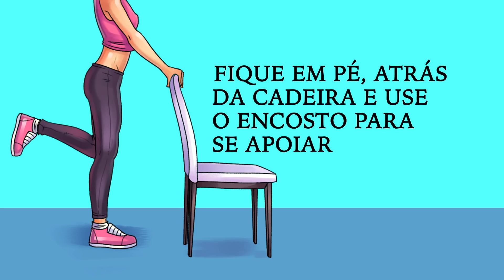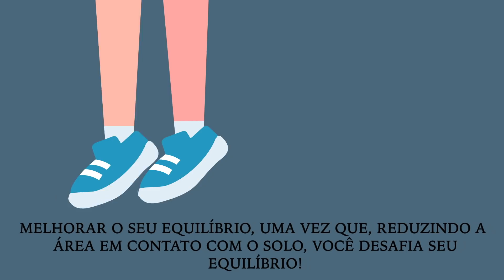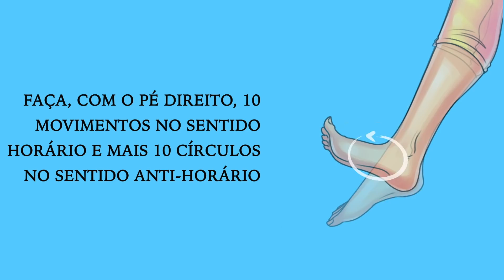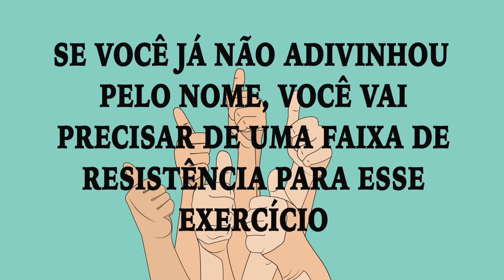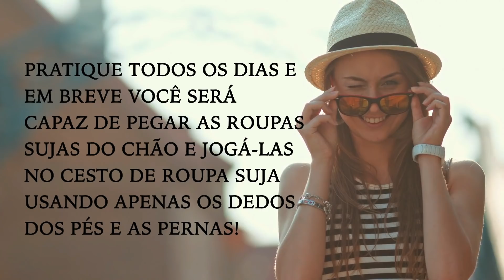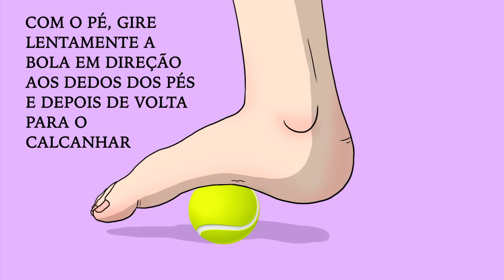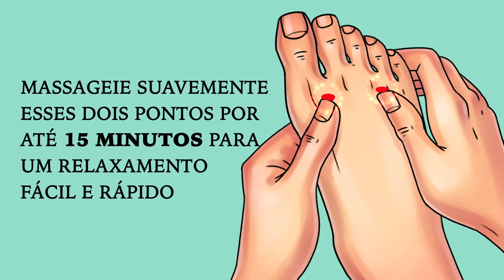6 Exercícios para Curar Dores Crônicas no Joelho, Pé ou Quadril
Se você, assim como 15 a 25 por cento das pessoas nos EUA, sofre de dor crônica no joelho, ou simplesmente fica com os pés cansados por estar ​​constantemente em movimento, preste atenção a esses 6 exercícios para curar dores crônicas no joelho, no pé ou no quadril. Você não precisa de um tratamento caro, se fizer regularmente esse treino simples em casa. Os joelhos são a segunda maior fonte de dor recorrente e, uma vez que você acrescenta pés e quadris, as pernas podem ser a causa de problemas para muitas pessoas.

Andar na ponta dos pés, além de fortalecer as panturrilhas, ajuda a melhorar o seu equilíbrio, pois reduzindo a área em contato com o solo, você desafia o seu equilíbrio. Ele fortalece os glúteos e os músculos do torso, melhora a sua postura ao mesmo tempo em que alivia a dor nas costas, aumenta a flexibilidade dos tornozelos, alonga os músculos em torno das canelas, que formam um grupo muscular difícil de atingir.

Elevar o calcanhar, desenhar círculos com os tornozelos, treino de resistência e brincadeiras com os dedos do pé são todos exercícios eficazes para aliviar a dor em diferentes partes de suas pernas.

Tente fazer massagem nos pés rolando uma bola diariamente e fazendo quantas repetições quiser ou tiver tempo disponível. Isso proporciona um bom alongamento na planta do seu pé e, a longo prazo, evita lesões.

Minutagem:

Exercício #1. Elevar os calcanhares 1:01

Exercício #2. Ponta dos pés 3:22

Exercício #3. Círculo com os tornozelos 4:35

Exercício #4. Treino de resistência 5:51

Exercício #5. Brincando com os dedinhos 7:45

Exercício #6. Massagem de rolamento nos pés 9:31

Bônus 10:13

Resumo:

-Você precisará usar uma cadeira para este exercício. Fique de pé atrás da cadeira e use o encosto como apoio. Este exercício ajuda a fortalecer os tornozelos e trabalha a musculatura ao redor do joelho.

-Simplesmente caminhe na ponta dos pés em torno de sua casa rapidamente. Isso irá fortalecer suas panturrilhas e exercitar um pouco os dedos e as plantas dos pés. Tente fazer este exercício regularmente por 5 a 15 minutos ou até que você se canse.

-Este exercício ajuda a soltar os tendões e músculos das pernas e tornozelos. Ele aumentará sua flexibilidade, a amplitude de movimento e o conforto geral enquanto caminha ou fica em pé.

-O treino de resistência tem como alvo os músculos de suas panturrilhas e as partes interna e externa das coxas, não apenas delineando, mas também fortalecendo-as.

-Brincar com os dedos é um exercício importante porque fortalece os pequenos músculos dos dedos dos pés e dos pés. Eles tendem a ser subdesenvolvidos, o que pode ser um grande problema, uma vez que suportam seus arcos, mantêm os dedos adequadamente alinhados e até contribuem para o equilíbrio.

-Massagem de rolamento nos pés trabalha os músculos nos calcanhares e plantas dos pés e ainda produz uma boa massagem relaxante para as plantas dos pés.

5-Minute Crafts Youtube: goo.gl/0f2h9p